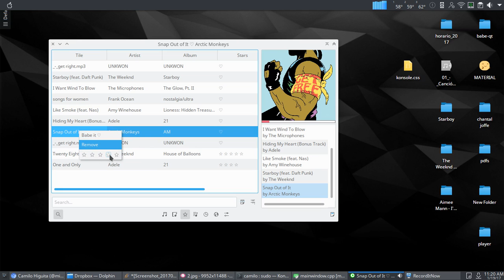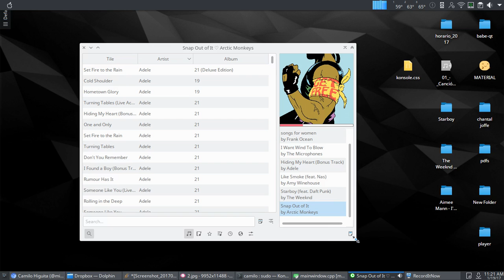Babe Qt Music player progress - mini mode ;)